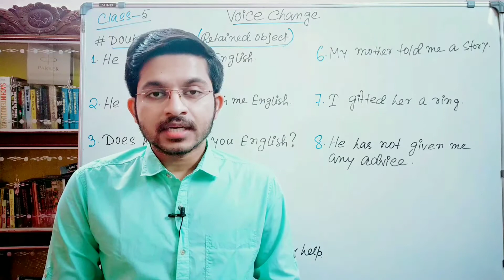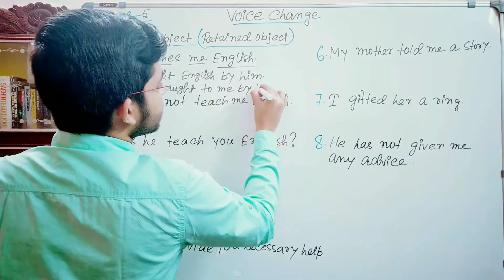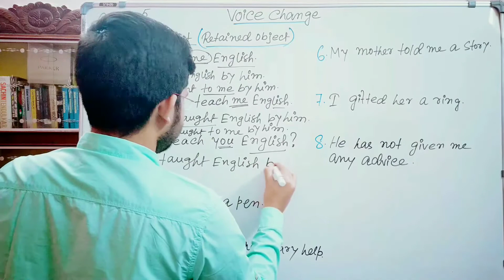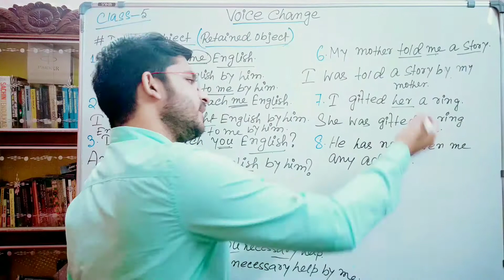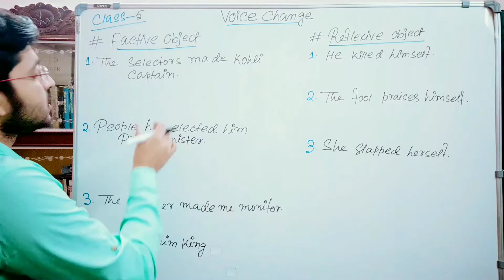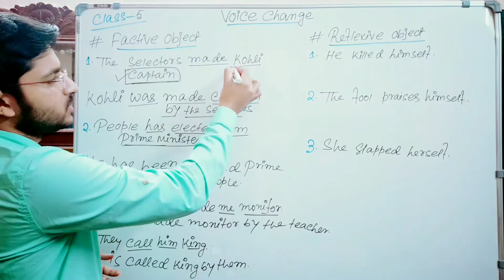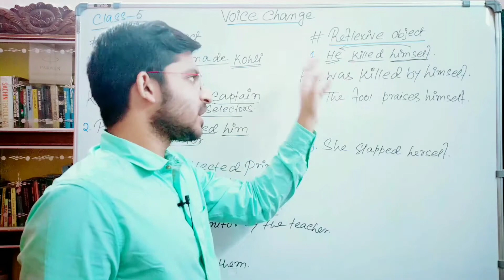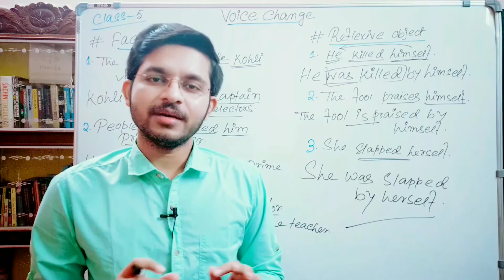Passive voice of Double object, Factive Object & Reflexive object | Class_5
In this class I will teach you the how to make passive voice of sentences with Double object,Factive Object and reflexive object.
This class is helpful for school board exams of 10th,12th standard.
wbchse
Wbse